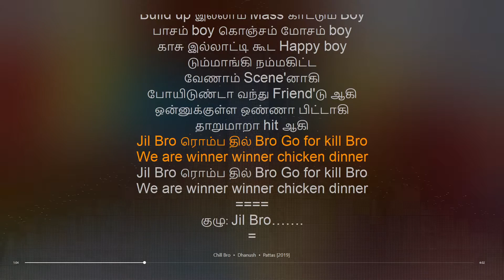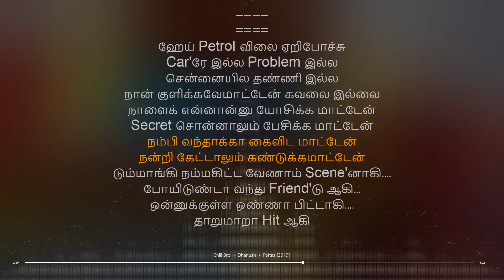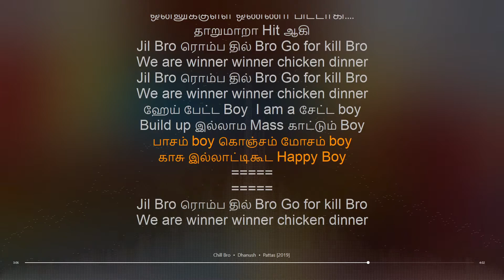Chill Bro | Pattas | Vivek - Mervin | synchronized Tamil lyrics song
Artist: Dhanush
tamil lyrical songs
tamil songs
tamil lyrics
tamil synchronised lyrics
tamil synchronised lyrics songs